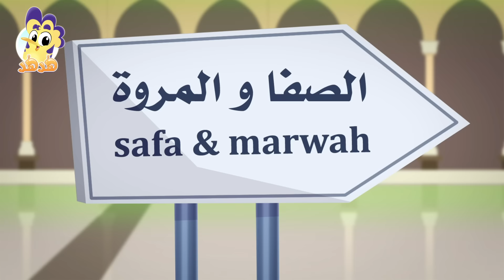أغنية ثلاث مساجد | قناة هدهد - Hudhud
أغنية جميلة تتحدث عن المساجد المقدسة الاسلامية وهي المسجد الحرام في مكة المكرمة والمسجد النبوي في المدينة المنورة والمسجد الأقصى في القدس.

كلمات: أمل موسى
توزيع موسيقي: أحمد دعسان
غناء : ريم فارس

انتاج : بيكسيتون للإنتاج الفني